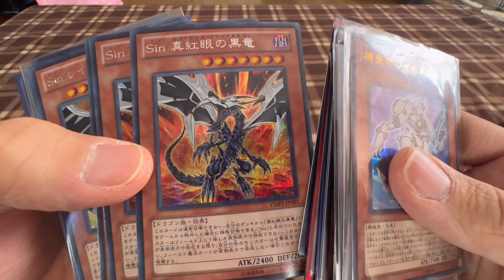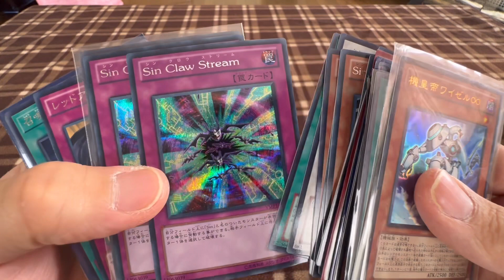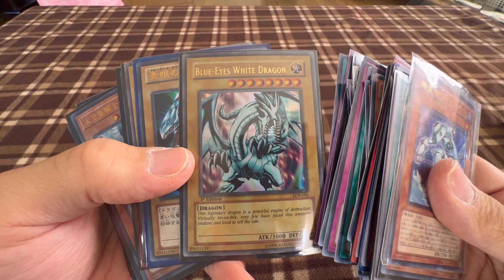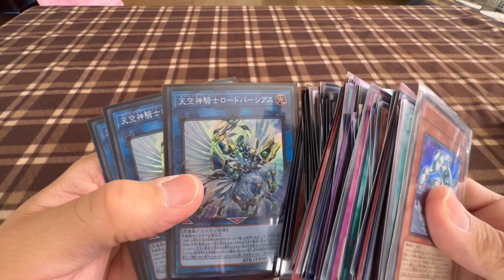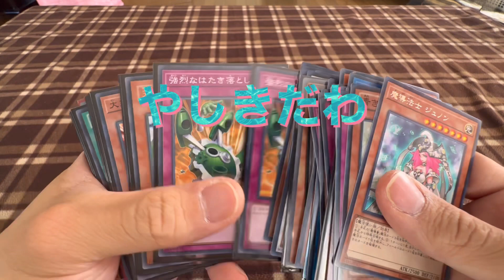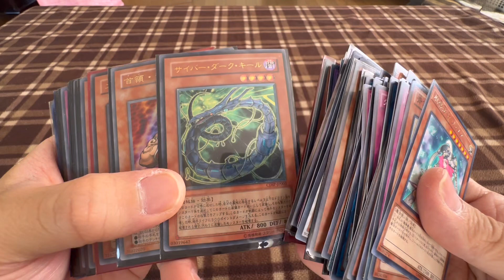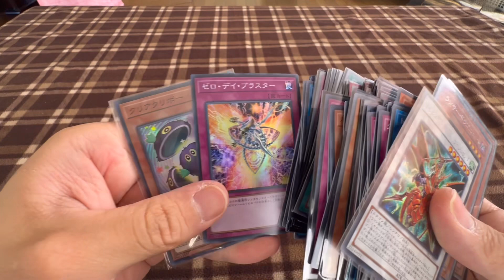［遊戯王カード］僕のカード人生こう始まった🪪